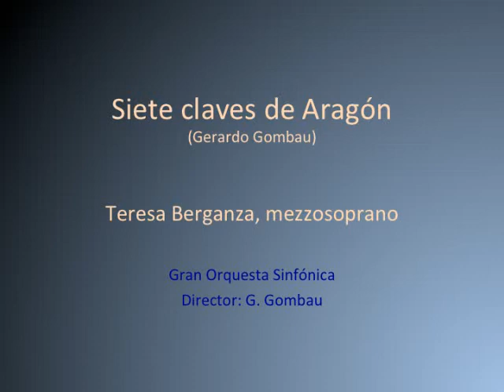Teresa Berganza "Siete claves de Aragón" G. Gombau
"Siete claves de Aragón", Gerardo Gombau

Director: G. Gombau